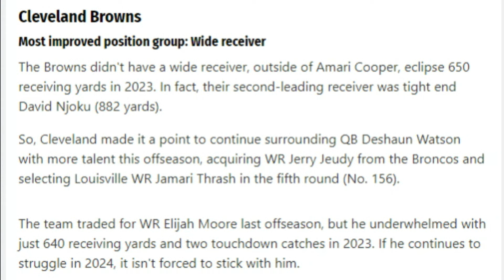The Browns Most & Least Improved Position Groups From the Offseason - Sports4CLE, 5/3/24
Dave Bacon and Garrett Bush respond to what Yardbarker.com listed as the most improved and least improved position groups on the Browns roster this offseason.